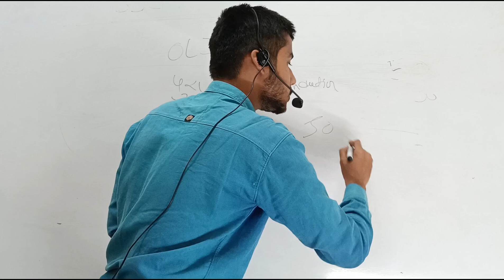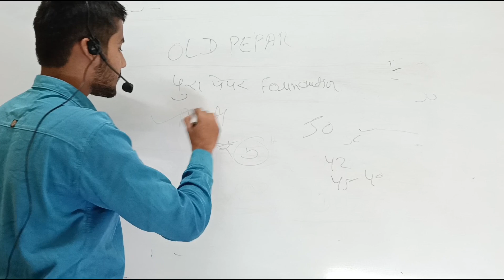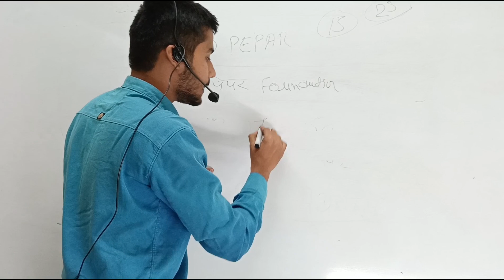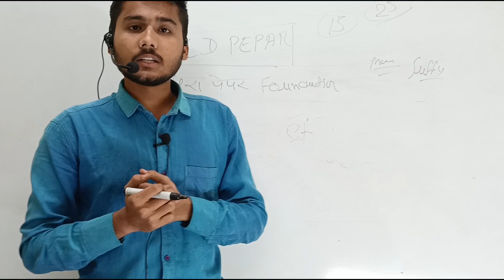1st Year की तैयारी कैसे करे // किस बुक से पढ़े / कैसे प्रश्न आते है / important question 1st year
1st Year की तैयारी कैसे करे // किस बुक से पढ़े / कैसे प्रश्न आते है / important question 1st year
major subjects
minor subject
open elective subject
vocational subject

1) This video has no negative impact on the original works (It would actually be positive for them)
2) This video is also for teaching purposes.
3) It is not transformative in nature.
4) I only used bits and pieces of videos to get the point across where necessary.